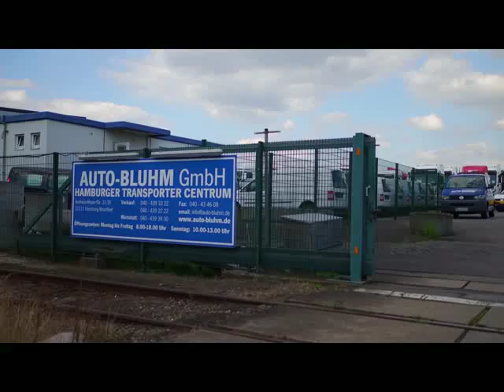VW T5 Kasten 2.0 TDI-BMT + Standhzg Telefon von Auto-Bluhm GmbH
VW T5 Kasten 2.0 TDI-BMT + Standhzg Telefon PDC von Auto-Bluhm GmbH mit 88.869km weitere Informationen und Fahrzeuge